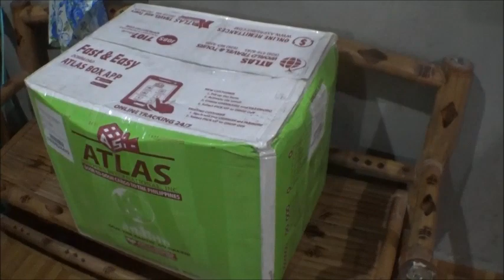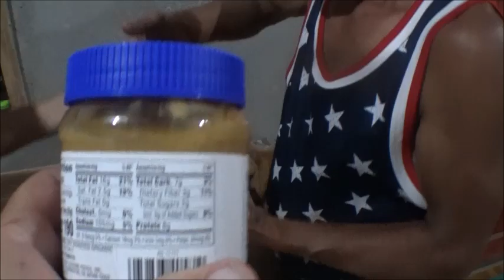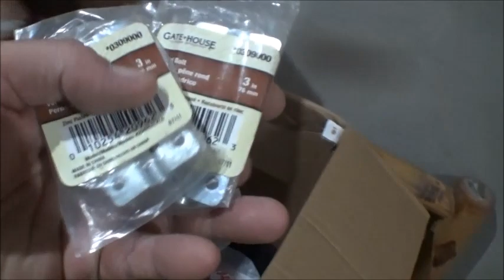A Balikbayan Box From Billy And Cynthia